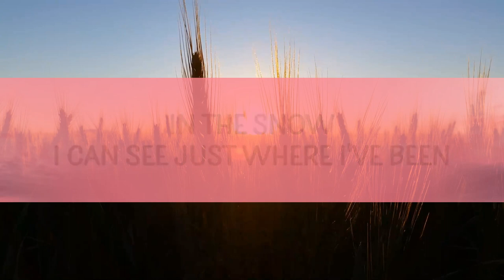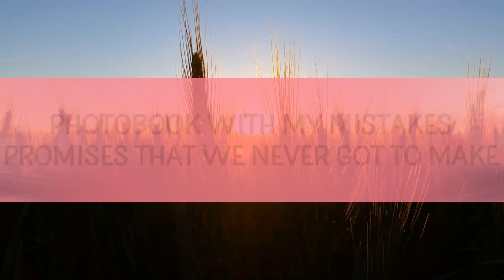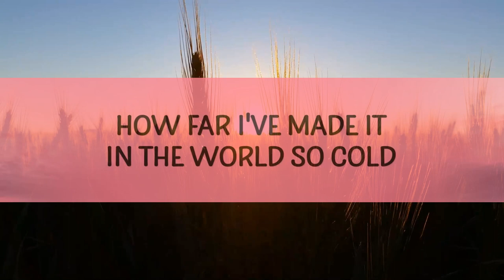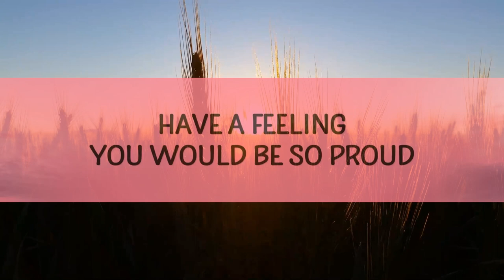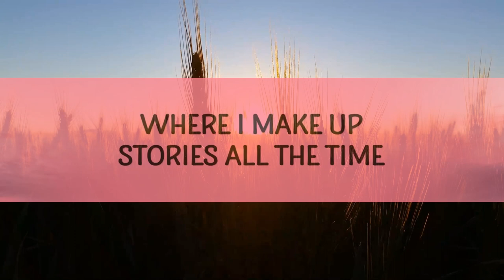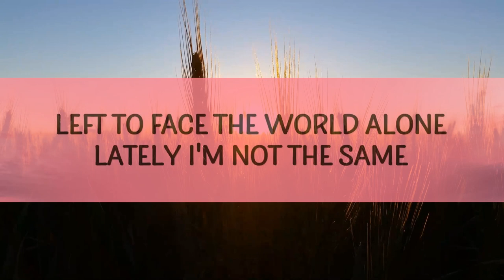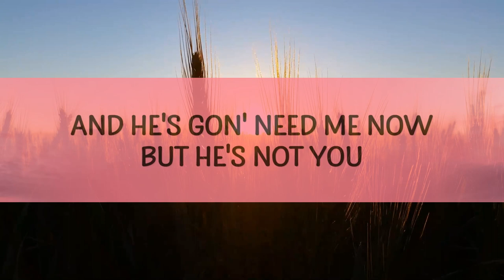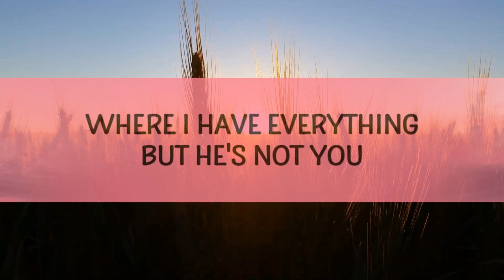Alan Walker - Not You (Lyrics) ft. Emma Steinbakken [1 Hour Version]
(Lyrics):
[Verse 1]

[Verse 2]
Wintertime, once again in the snow I can see just where I've been
not you alan walker,alan walker not you,not you,
lagu not you alan walker,he's not you,is not you,it's not you,
its not you,not you alan walker lyrics,

Lyric video for Not You by Alan Walker on Cakes & Eclairs lyrics channel.